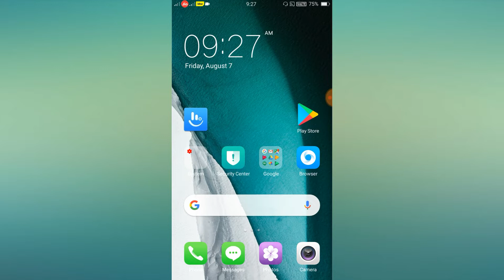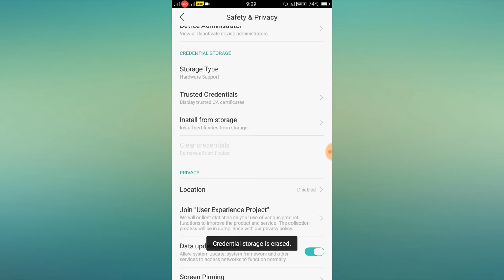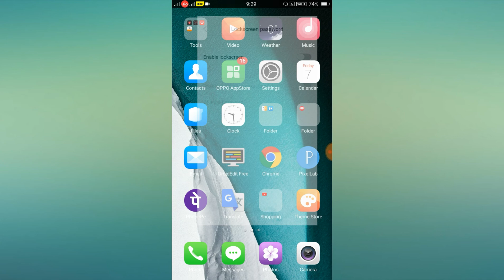Realme How To Remove Security Lock Screen Lock only 1min